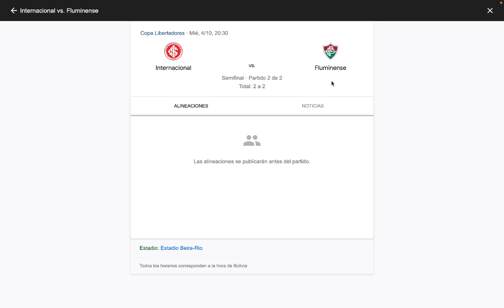Copa Libertadores 2023, Semifinal Ida: Fluminense 2 - 2 Internacional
Resultado del partido, Fluminense 2 - 2 Internacional por la Semifinal de la Conmebol Libertadores 2023